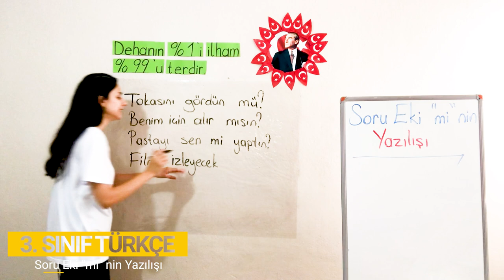3. Sınıf - 7. Bölüm - Noktalama ve Yazım Kuralları - 10 Soru Eki "mi" nin Yazılışı